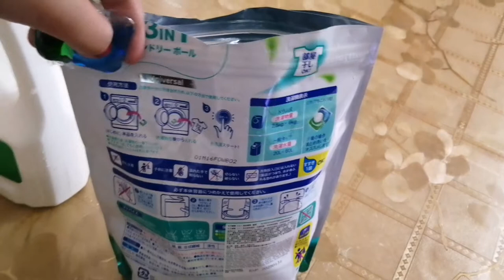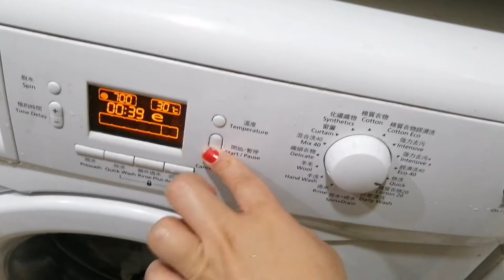Review on laundry tide pods |3 in 1 | best chana daal ready in 20 mins